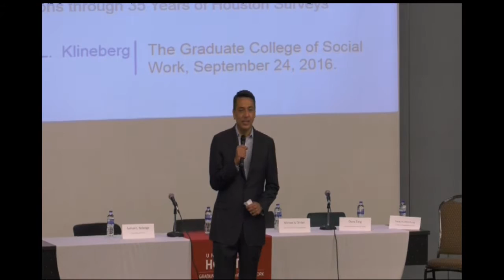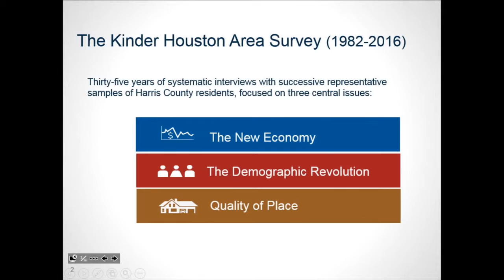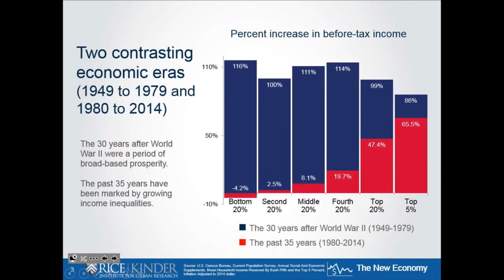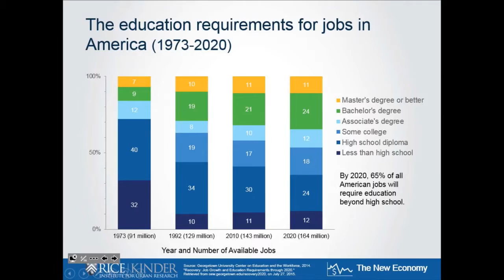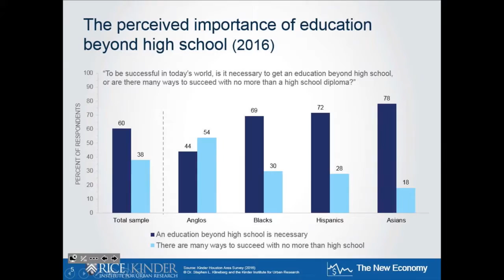Dr. Stephen Klineberg Presentation (Part 1)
Social Justice Solutions Forum: Social and Economic Justice. Saturday, September 24, 2016.